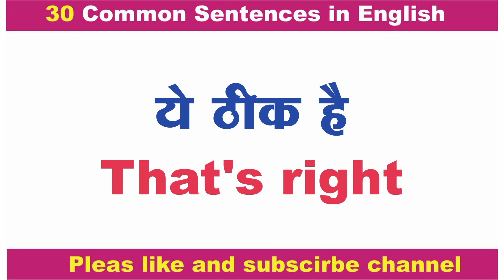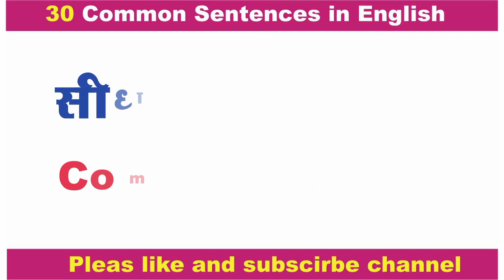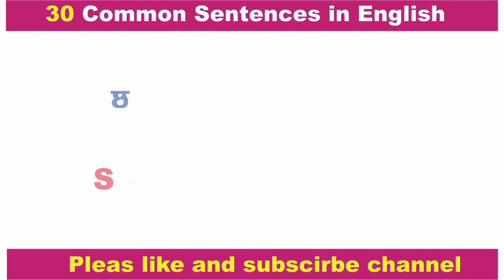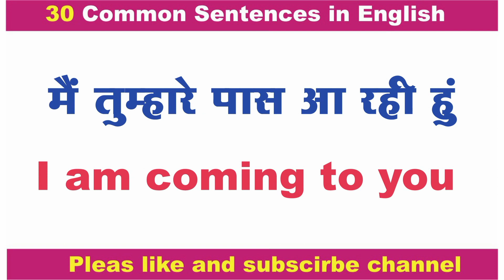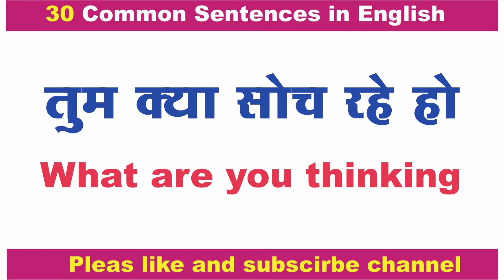Daily use english sentences | English ke asan sentences | रोज वाले अंग्रेजी वाक्य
Basic Conversations
basic conversation for beginners
Daily use English Sentences
30 Daily use english sentences
Practice daily use english sentences
Daily use english sentences | 100 + English Sentences | Easy Learn English

When you are learning a new language and specifically the English language, then it is important to remember that knowing about 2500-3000 words which will help you understand 90% of English conversations, articles in newspapers, magazines etc. The rest of the language can be learnt through context. Instead of trying to memorize a huge chunk of difficult words, it is important to learn daily use vocabulary words with meaning for fluency.

100 रोज वाले अंग्रेजी वाक्य
Ghar main bole jane ware english sentences
 100 Daily Use Sentences
एक बार सुनने से हो जाएँगे याद
 English Speaking Practice
Spoken English
English sentences for biginners
English Speaking Practice
100 रोज वाले अंग्रेजी वाक्य
Daily english sentences in hindi
spokan english course
English बोलना सीखो
English conversion
रोज बोले जाने वाले अंग्रेजी वाक्य ।
Spokan English
English speaking practice
100 Daily Use Sentences
English bolne ka asan tarika
English Sentences in marathi
learn hindi to english easy way
learn english easy way
how to learn englsih easy way
english sikhe asan bhasha main